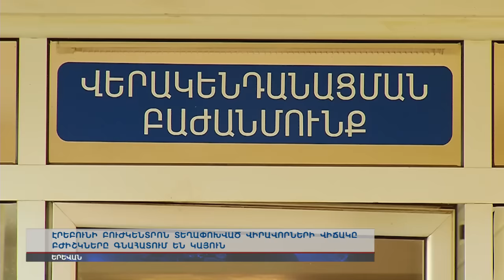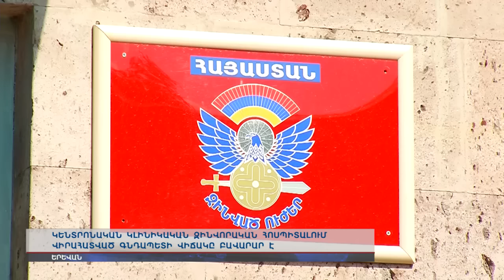Վիրավորների վիճակը գնահատվում է կայուն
Էրեբունի բուժկենտրոն տեղափոխված վիրավորների վիճակը բժիշկները գնահատում են կայուն: